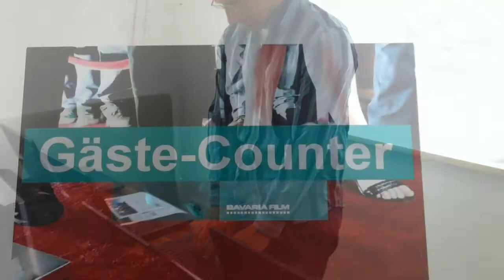Bavaria Filmempfang Einlass-Management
Beim alljährlichen Bavaria Filmempfang auf dem Filmfest München kommt unser eigens entwickeltes online-bassiertes Einlass-Management zum Einsatz.